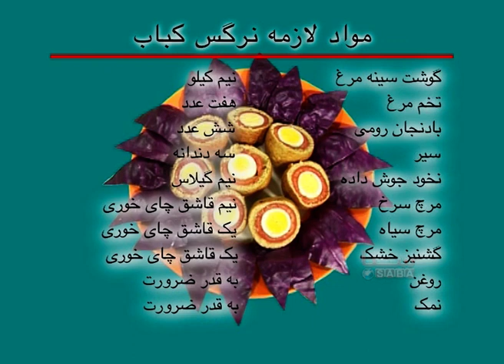Malga - Tarzi Tahye Nargis Kabab (2013) | مالگه - طرز تهیهٔ نرگس کباب